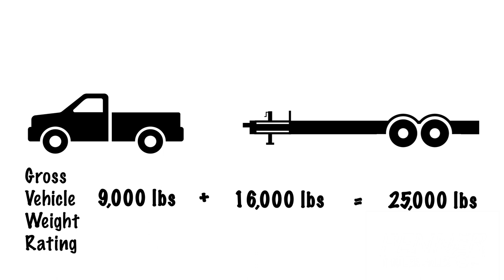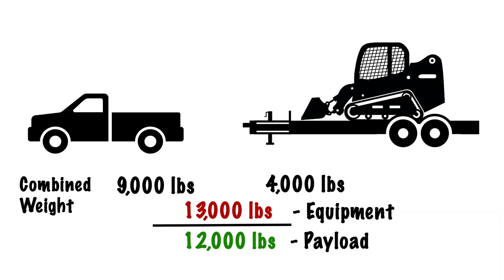HOW TO KNOW- If You Need a CDL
James here at Penner Trailer Sales goes into a bit of detail about D.O.T regulations and d-rating trailers. Take a couple minutes to get some information about these topics!